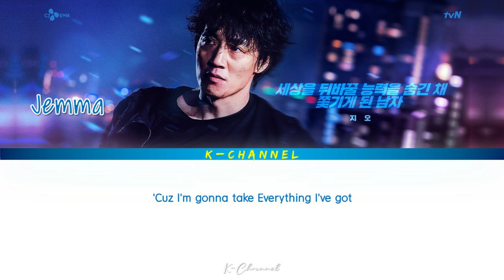LUCA - Jemma (젬마) | LUCA: The Beginning 루카 : 더 비기닝 OST Part 2 | Lyrics 가사 / English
LUCA / L.U.C.A.
ARTIST: Jemma 젬마
ALBUM: L.U.C.A.: The Beginning OST Part 2 / 루카:더 비기닝 OST Part.2
LYRICIST: 최정인, Psycho Tension (Safira.K (사피라 K))
COMPOSED: 최정인, Psycho Tension (정성민)
ARRANGED: 송양하, 김재현, 이주아
Genre : OST
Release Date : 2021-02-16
Language : English

Lyrics 🎶🎵

Look at me, voice to me
Find Tree

Please let me sleep on it
So I can breathe in

I’m searching for
Something that’s beautiful

The scent takes me there
I will never fall

Cuz I’m gonna take
Everything I’ve got

Just follow the noise
Follow the whispered breeze

Gotta keep the search
But I’m so exhausted

Never give in
Never give up, no

Nothing can be fixed
Nothing can be sured
Till I’m am there

Till I’m there

Find Tree

The flying of the leaves
Follow the smell of the Tree

Avoid flying arrows
Keep looking for trees

Till I’m there

Find Tree

Find Tree

Daydream (아이) - CHEEZE (치즈) | She Would Never Know 선배, 그 립스틱 바르지 마요 OST Part 6 | Han/Rom/Eng/가사

I Become Love To You (누군가의 무엇이 되어) - ZIA (지아) | River Where the Moon Rises 달이 뜨는 강 OST Part 1

Hello (좋아서 그래) - Chuu (LOONA) & Lee Hyeop (이협) | Fling at Convenience Store 웹드라마 썸타는 편의점 OST Part 1

All Day - Kim Kyung Hee (김경희) | Lovestruck in the City 시남녀의 사랑법 OST Part 10 | Lyrics 가사 | English

Hello My Beach - Rolling Stars | Lovestruck in the City 시남녀의 사랑법 OST Part 10 | Lyrics 가사 | English

Venus (비너스) - Moon Jong Up (문종업) | Mr. Queen 철인왕후 OST Part 9 | Lyrics 가사 | Han/Rom/Eng

Thorn (가시) - CHOA (초아) | Lovestruck in the City 시남녀의 사랑법 OST Part 9 | Lyrics 가사 | Han/Rom/Eng

Your Eyes - Sunwoojunga (선우정아) | LUCA: The Beginning 루카 : 더 비기닝 OST Part 1 | Lyrics 가사 / Han/Rom/Eng

I Live In Your Eyes (너의 눈에 내가 살아) - U Sung Eun (유성은) | She Would Never Know OST Part 5 | Han/Rom/Eng

Like A Star (별들 중에서) - Onestar (임한별) | Mr. Queen 철인왕후 OST Part 8 | Lyrics 가사 | Han/Rom/Eng

Kiss Me Kiss Me - Isaac Hong (홍이삭) | Lovestruck in the City 시남녀의 사랑법 OST Part 8 | Lyrics 가사 |English

It Starts Today (오늘부터 시작인걸) - Hwang In Yeop (황인엽) | True Beauty 여신강림 OST | Lyrics 가사 | Han/Rom/Eng

Love So Fine - Cha Eun Woo 차은우 (ASTRO) | True Beauty 여신강림 OST Part 8 | Lyrics 가사 | Han/Rom/Eng

To You (너에게) - Kim Tae Woo (김태우) | She Would Never Know 선배, 그 립스틱 바르지 마요 OST Part 4 | Han/Rom/Eng/가사

Day And Night (나의 낮 나의 밤) - Ha Hyun Sang (하현상) | A Love So Beautiful 아름다웠던 우리에게 OST Part 3 | Lyrics

Pit-A-Pat (설레) - Eunha 은하 (GFRIEND) | She Would Never Know 선배, 그 립스틱 바르지 마요 OST Part 3 | Han/Rom/Eng

To My One And Only You (나의 유일한 너에게) - Xiumin (시우민) | Mr. Queen 철인왕후 OST Part 7 | Han/Rom/Eng/가사

Where Do I Go - Janet Suhh (자넷서) | Lovestruck in the City 시남녀의 사랑법 OST Part 7 | Lyrics | English

So I Sing - Janet Suhh (자넷서) | Lovestruck in the City 시남녀의 사랑법 OST Part 7 | Lyrics 가사 | English

Days to Remember - Janet Suhh (자넷서) | Lovestruck in the City 시남녀의 사랑법 OST Part 7 | Han/Rom/Eng/가사

The Reason (이유) - Seungkwan 승관 (SEVENTEEN) | Lovestruck in the City 시남녀의 사랑법 OST Part 6 |Han/Rom/Eng

Before Today is Over (오늘이 지나기 전에) - Hyojin 효진 (ONF) | True Beauty 여신강림 OST Part 7 | Han/Rom/Eng/가사

I And You (나 그리고 너) - Im Siwan (임시완) | Run On 런 온 OST Part 12 | Lyrics 가사 | Han/Rom/Eng